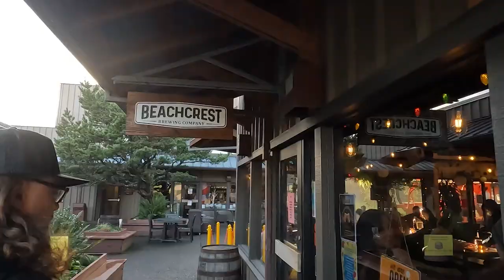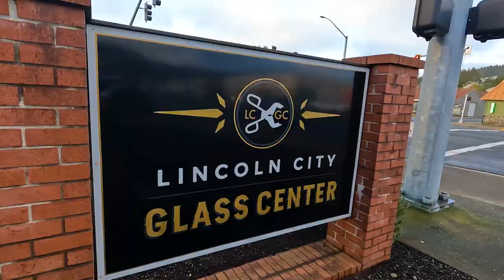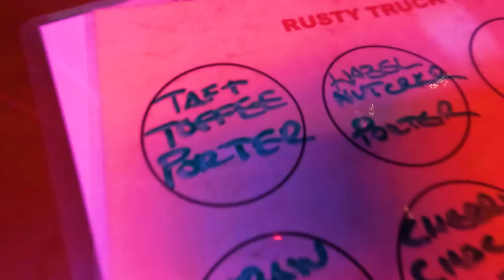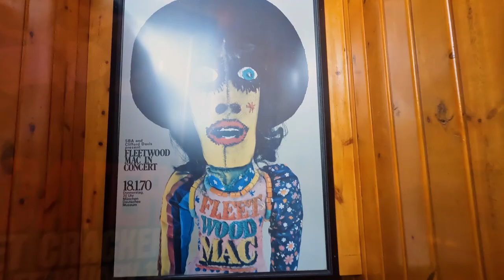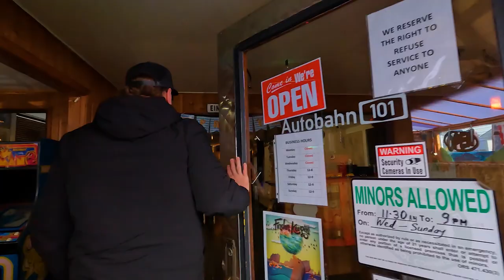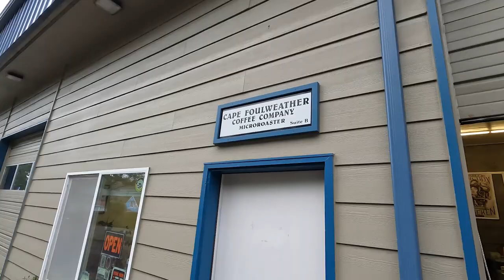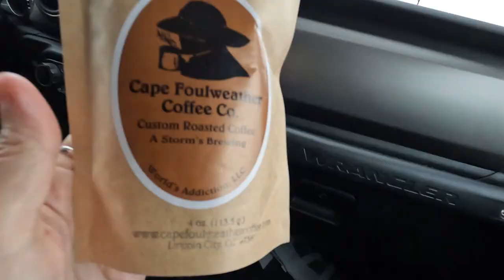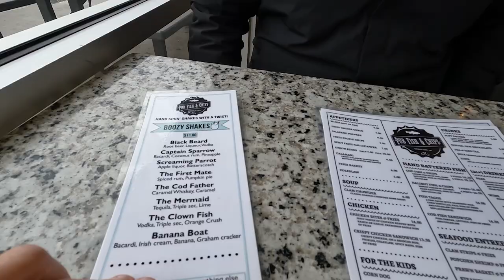Lincoln City, Oregon: 🍾🎉🥂New Year's on the Coast!🎉🍾🥂 Glass Blowers, Burgers & Beers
We are relaxing on the Oregon Coast at Lincoln City. Over the holiday we spend two nights at the Starfish Manor.  At this 18+ hotel we enjoy the view, the jetted tub and some relaxation.

While not relaxing we check out breweries, restaurants, a glass blower and a coffee roaster.

We taste the beers from Beachcrest Brewing, McMenamin's Lighthouse Pub and Rusty Truck Brewing.

We have German food and beer served at Autobahn 101, seafood at Moe's and Pub Fish n' Chips.  We stop by HWY 101 Burger for a fresh, not frozen double cheeseburger.

Lucky for us the Lincoln City Glass Center was opened, and we observed a glass blowing class going on.

We only were in the Chinook Winds Casino for a couple of hours before we lost our money and went back to the hot tub to console ourselves.  We drove by just to show where it happened and to show the parking area for the rvs.

The coffee roaster was a great visit, and we are sure to return for another visit at the Cape Foul Weather Coffee Company.

We loved walking the beach and was sorry to go.  There is never enough time when it comes to the coast.

0:00 Intro
0:25 Starfish Manor
2:00 Beachcrest Brewing
4:25 Moe's
5:55 Lincoln City Glass Center
7:00 HWY 101 Burger
8:30 Rusty Truck Brewing
11:10 Hot Tub Time
12:25 New Year's Morning walk on the beach
16:40 Drive by the Chinook Winds Casino and RV parking lot.
18:15 McMenamin's Lighthouse Brewpub
20:00 Autobahn 101 German Food
21:50 Beach Sunset
22:50 Cape Foulweather Coffee
29:10 Pub Fish and Chips